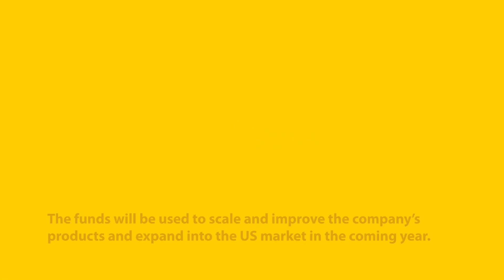UK Based Buildots Raises US$16 Million To Brings AI In Construction Management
Buildots, the company bringing AI to construction has secured US$16 million in funding to leverage the power of AI to track, analyze, and provide actionable data for construction project teams. As per a post by VentureBeat, the funding includes a $3 million seed round that was previously unreported and a $13 million Series A round, both led by TLV Partners. Other investors include Innogy Ventures, Tidhar Construction Group, Ziv Aviram (co-founder of Mobileye & OrCam), Magma Ventures head Zvika Limon.

The startup is based in Israel and the U.K. was founded in 2018 by Aviv Leibovici, and Yakir Sudry, all graduates of the Israeli Defense Forces’ Talpiot unit. Buildots use hardhat-mounted 360-degree cameras to allow project managers at construction sites to get an overview of the state of a project. The software creates a digital twin of the construction site, using the architectural plans and uses computer vision to compare the plans with the current status of the project.

McKinsey claims improvements to “basic” project-management skills have the most potential to improve site performance. Buildots aims to achieve this by turning construction sites into fully digitized environments.

The startup has grown to 35 top developers, engineers, researchers, and business professionals. The funds will be used to scale and improve the company’s products and expand into the US market in the coming year. Buildots competes with companies like HoloBuilder and OpenSpace, which similarly offer camera-based, AI-powered construction site-reporting solutions.

(Written By Fauzia Ayesha)